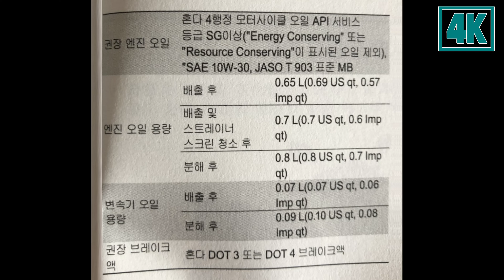Honda vision 110 scooter motorcycle oil change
I don't have an oil change video on this motorcycle...
Filmed and uploaded.

As for the oil, "SAE 10W-30" is recommended in the manual, but...
Because the oil used in each country is different depending on the weather and environment...
You just need to put in the oil suitable for the environment of the country.

amount of oil change
Normal: 650ml
Cleaning Check: 700ml
Engine disassembly assembly: 800ml

The filter on this scooter is located next to the drain bolt...
A permanent wire mesh filter.

Please refer to the parts manual address below

Oil drain bolt : 34
Oil filter: 12

혼다 비전110 스쿠터 오토바이 오일 교환하기
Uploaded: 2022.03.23